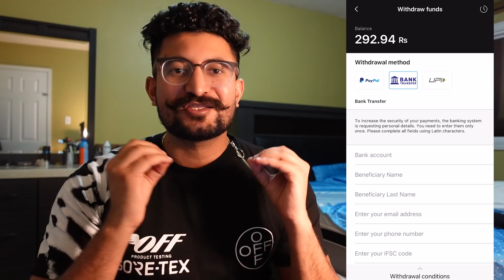Family Fun Vlog 🤣 Baby Prank 👶 Avy Funny Commentary 😂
Get upto 50% Extra Cashback on Websites like Flipkart, Myntra, AJIO, Mamaearth when shopping using LetyShops!

Now, Get Flat ₹70 when you refer your friend on LetyShops! Make sure your friend uses LetyShops to purchase anything more than ₹250 to activate the Referral! He will also get ₹70!

Incase of Missing Cashback, Create a request by going on this